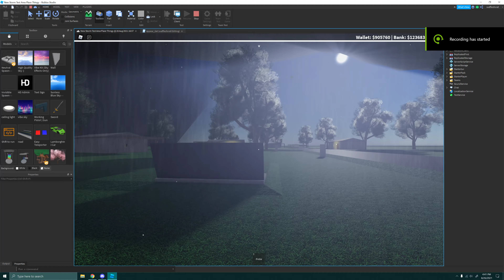Roblox Storm Tornado Test Thing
Here's a video of the storm (with audio). I guess this is like a better sneak peek as to what's been added and such. There's a custom muffling system which is why the audio cuts out weirdly (doesn't sound nice in the video but in the game, it sounds pretty cool). Tornado does do damage, however, it was pretty weak during the testing (yes this was like a ef0 or so lol) not to mention it got pretty far from the buildings lol.